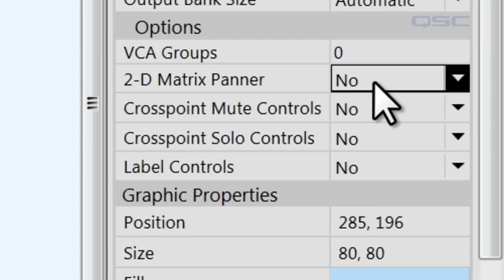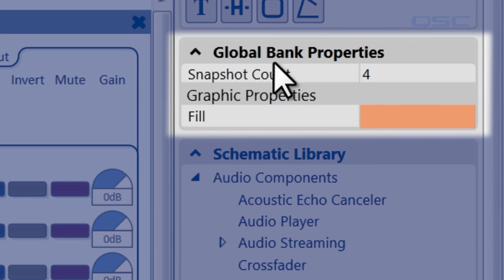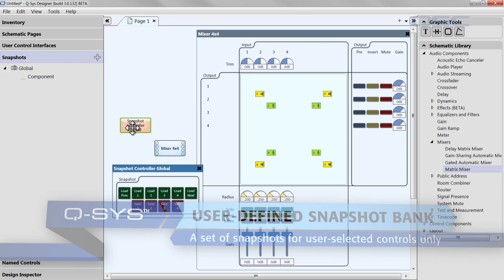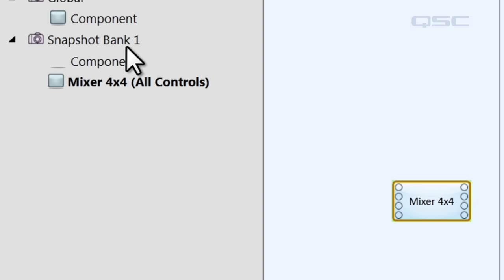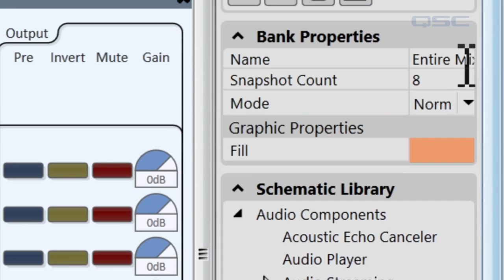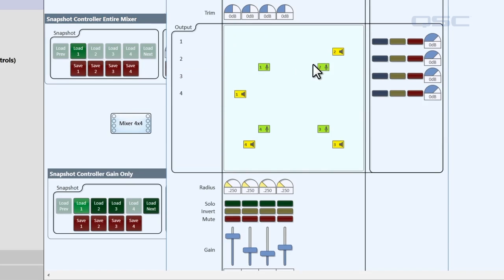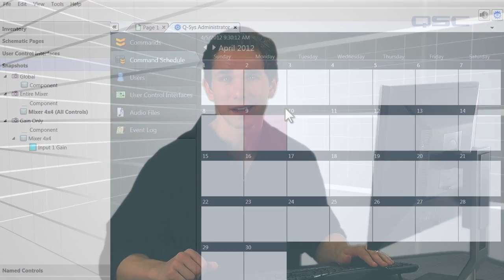Q-SYS Training - Control Overview Part A: Snapshots (French)